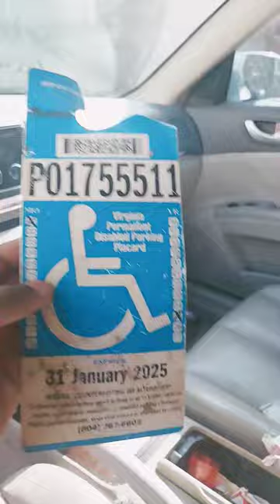November 18, 2023